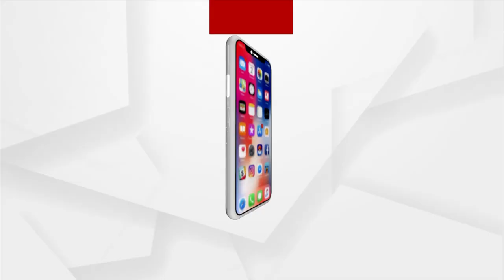ଏ ୱତନ୍‌ ୱତନ୍‌ ମେରେ ଆବାଦ୍ ରହେ ତୁ...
ଦେଶ ସ୍ବାଧୀନତାକୁ ୭୫ ବର୍ଷ ପୂର୍ତ୍ତି ଅସରରେ କଣ୍ଠଶିଳ୍ପୀ ଶାଶ୍ବତୀଙ୍କ କଣ୍ଠରୁ ଶୁଣନ୍ତୁ ଦେଶଭକ୍ତି ଗୀତ ।